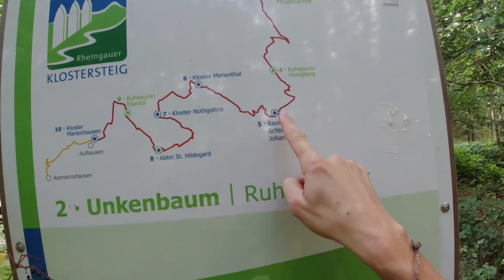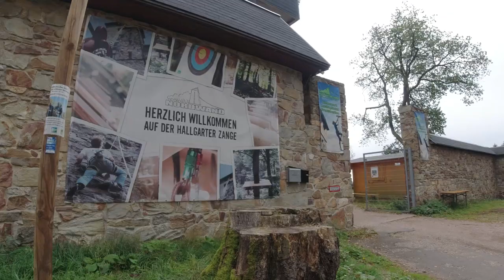Why you should always explore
Free days are awesome:

Day 1: Plan your trip and go for a hike. Reach the top of the mountain, Discover a climbing paradise and decide to work there for the next day and a half.
Enjoy the adventure parc and the archery range, great food and friends.

Life lesson learned:
Always ask for what you want. it might just happened.